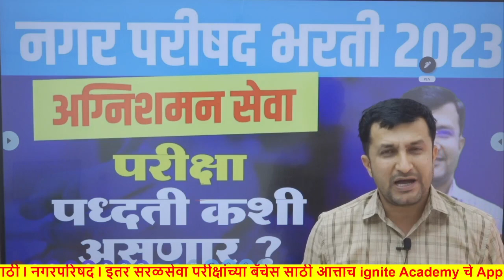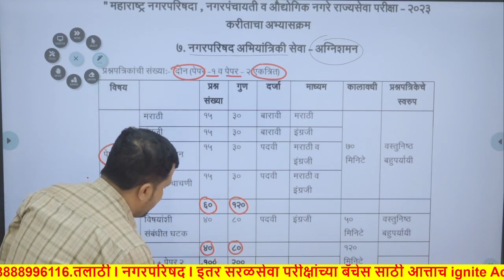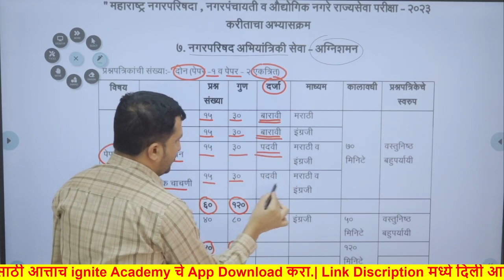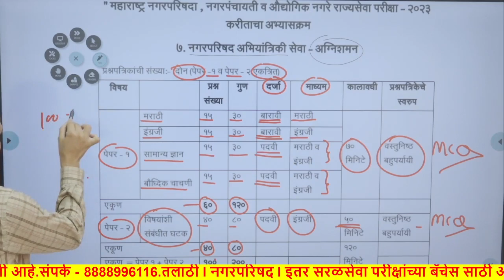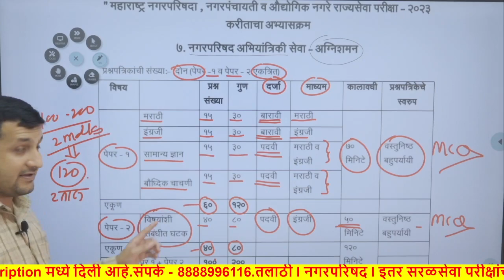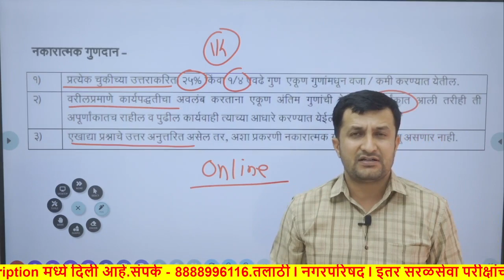अग्निशमन सेवा | Fire Service | परीक्षा पद्धती कशी असणार ? | नगर परिषद भरती | By- Bapu Gaikwad Sir.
नगर परिषद भरती - 2023 अंतर्गत अग्निशमन सेवा विभागात जी  जाहिरात येणार आहे त्या अनुषंगाने परीक्षा पद्धती कशी असणार ? याबद्दल सविस्तर माहिती आपण ह्या व्हिडिओ मध्ये बघणार आहोत.. तरी हा व्हिडिओ शेवटपर्यंत नक्की बघा.